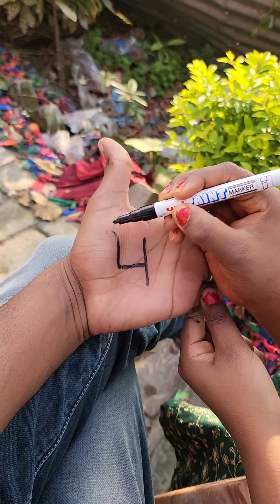How to Draw peacock 🦚 Drawing!! with 4 number letter Drawing!! for beginners Drawing!!